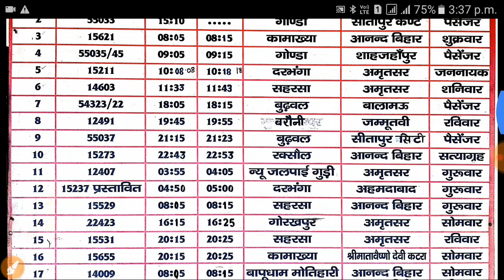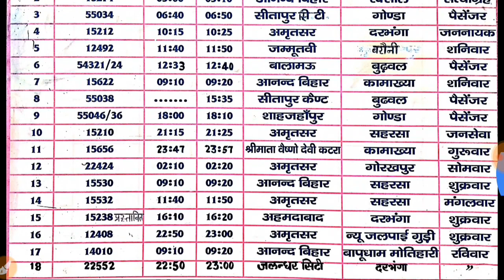सीतापुर जं की समय सारिणी | time table of sitapur junction | sitapur cannt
Hello friends
Aj ki video me hm apko dikhayenge sitapur jn k samay saarini (Time table ) jitni bhi train sitapur se chhooti hn aur vapas bhi sitapur ati hn. Sabhi k no aur gaadi sankhya bhi is video ke madhyam se dikhaya gya h. Isliye ap hmari is video ko complete dekhiyega .